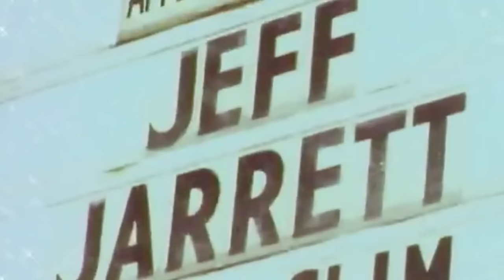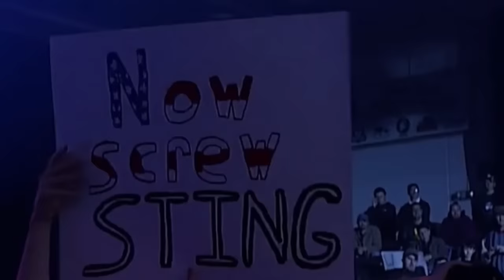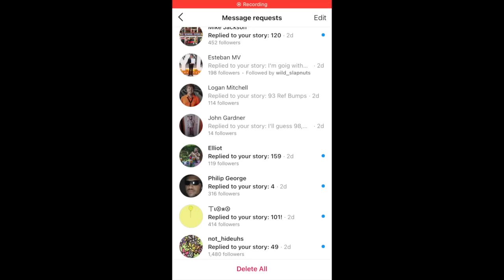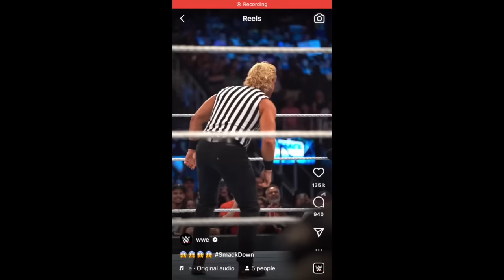How many refs did Jarrett bump?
With WWE Summerslam 2022 tonight we see the return of a wild Slapnuts Jeff Jarrett. He will be the special referee tonight. This is a big moment for WWE and Double J, how many dimes will he draw for them? But will we see a ref bump? It felt like Jarrett hated t he referees and beat them up constantly in TNA so I just had to find out. Exactly how many ref bumps were there in Jeff Jarrett matches?